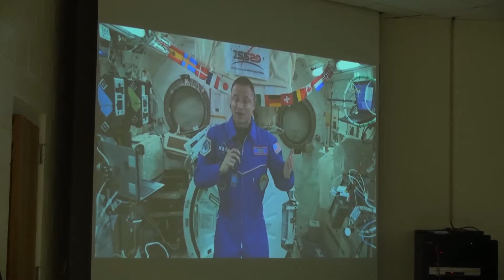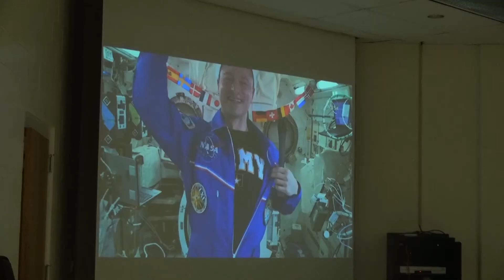Enlisted By An Astronaut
Several Independence School District students took advantage of a big opportunity and were enlisted to the US Military via satellite from an astronaut at the international space station.